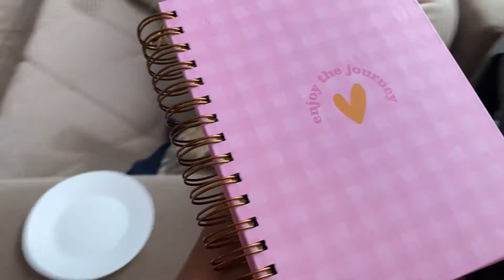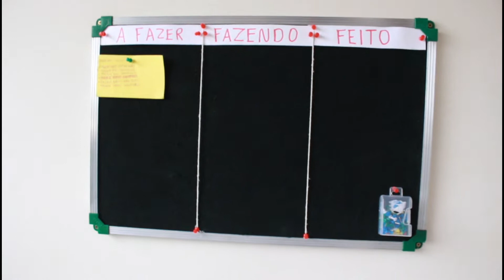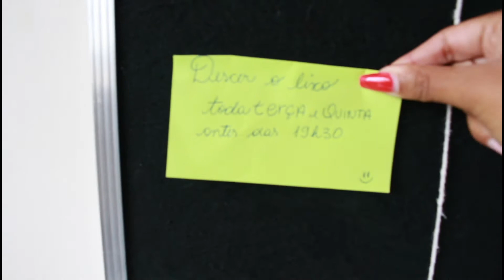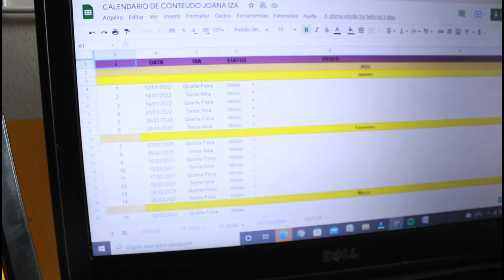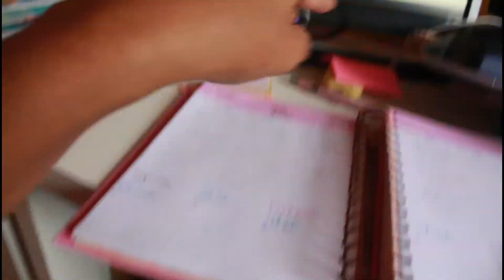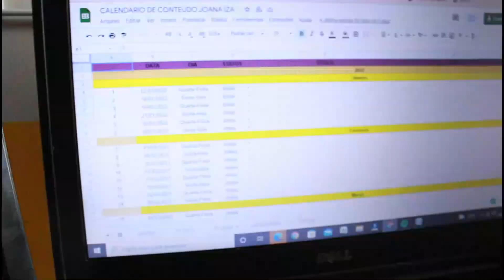vlogão organizando a semana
Alô comunidade! Nada melhor que iniciar o ano organizando a vida, ne?! Esse vídeo é para inspirar você.